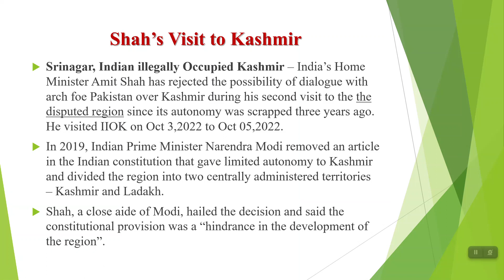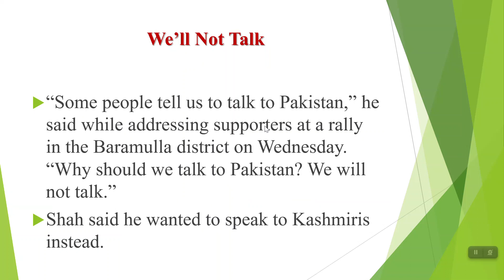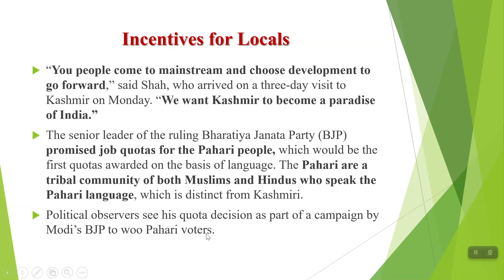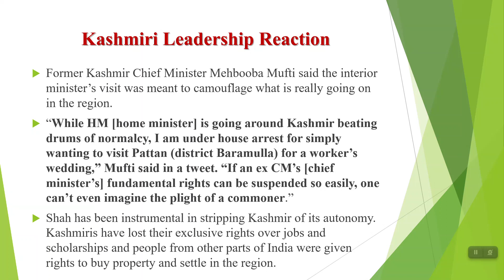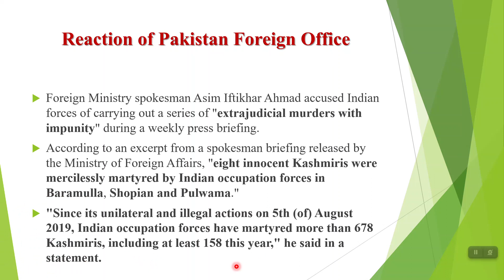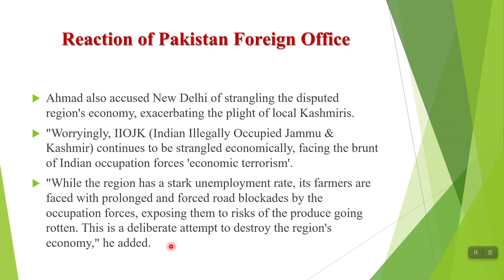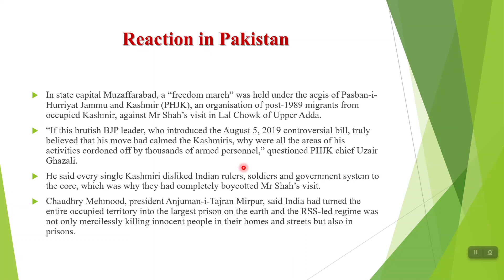No talks with Pakistan over Kashmir:Pakistan's Reaction I Kashmir IssueI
00:00      Intro to the Video
00:30       Shah’s Visit to Kashmir
01:59       We'll not Talk
02:18       Incentives for Locals
03:18      Kashmiri Leadership Reaction
04:20       Reaction of Pakistan Foreign Office
07:23        Reaction in Pakistan
08:23        CSS Current Affairs Session

This video will be helpful for the CSS/PMS and Descriptive Tests of:
Inspector FIA
 Custom Inspector
 Intelligence Officer